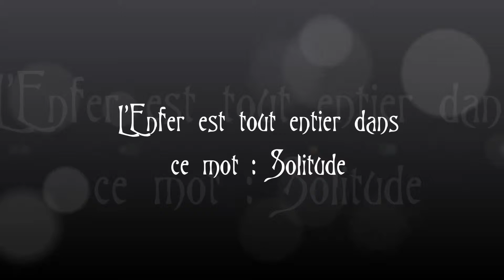Enfer & Solitude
Avec Laea d'Avalon
Sur une musique de Zéro Project (Darkness Falls)